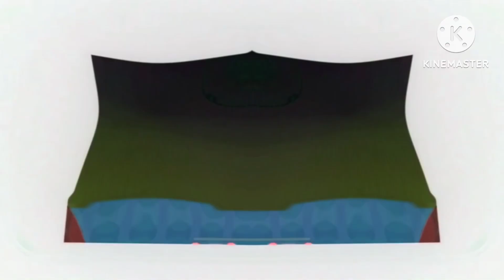Mickey Mouse Clubhouse Minnie In Blind (2023)